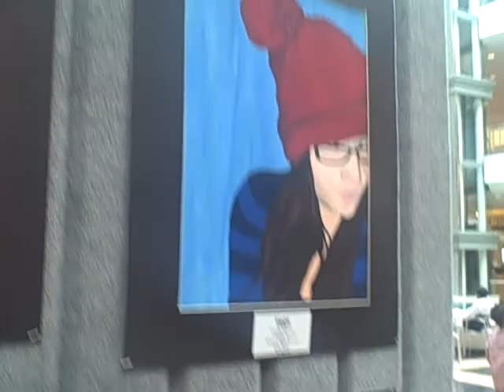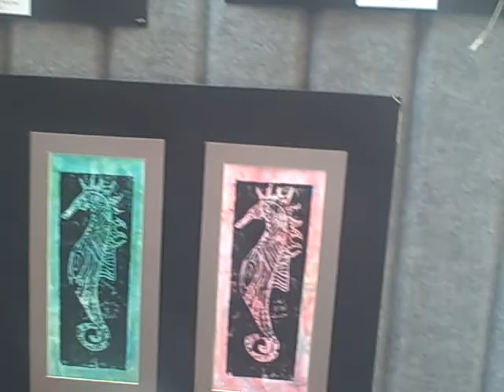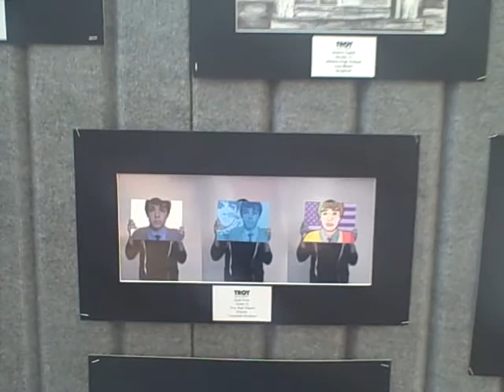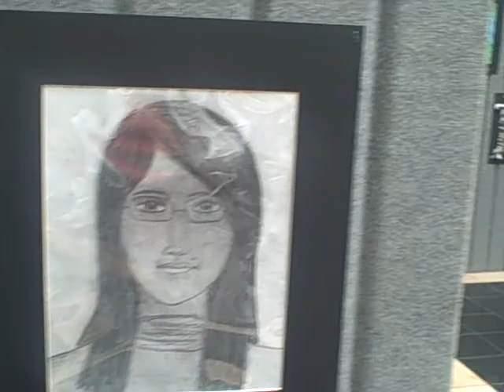TROY, MICHIGAN SCHOOL DISTRICT CHILDREN'S ART EXHIBITION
This is the Troy, Michigan school district children's art exhibition. Troy is a suburb of Detroit; the exhibition was held at the upscale Somerset Mall. I just happened upon this show while roaming the mall with my daughter and husband on Mother's Day.

I love to look at children's art; this show was a real treat for me!